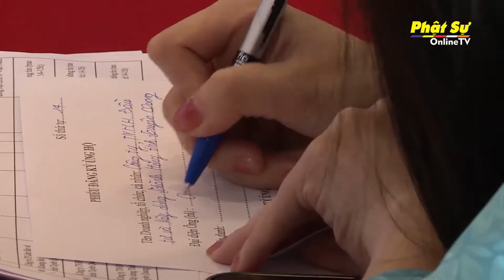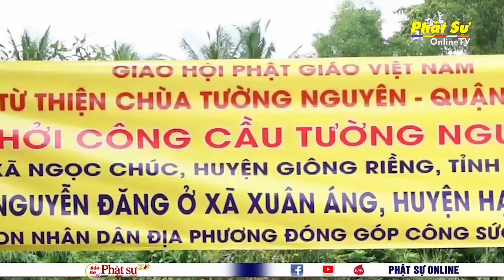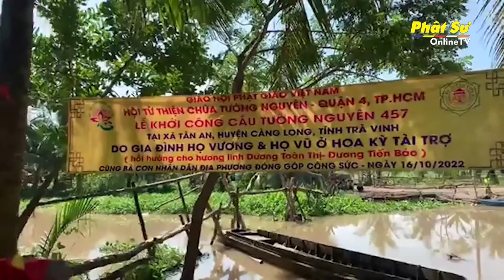BẢN TIN PHẬT SỰ TIẾNG ANH TUẦN 42 – Online TV Weekly Buddhist Newsreel (NGÀY 23-10-2022)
1. VIETNAM BUDDHIST SANGHA SUPPORTS "ENTIRE COUNTRY JOINS HANDS FOR THE POOR" PROGRAM
(Trung ương GHPGVN ủng hộ Chương trình “Cả nước chung tay vì người nghèo”)

2. OPENCAST STATUE OF BUDDHA PLACED IN VIETNAM BUDDHIST UNIVERSITY
(Học viện PGVN tại TP.HCM an vị Tôn tượng Phật Bổn Sư lộ thiên)

3. KIEN GIANG: INAUGURATION OF PATRIARCH MONK MINH ĐĂNG QUANG’S  ENLIGHTENMENT RELIC
(Lễ khánh thành di tích đắc đạo Tổ sư Minh Đăng Quang)

4. EDUCATION SECTION OF VIETNAM BUDDHIST SANGHA REVIEWS BUDDHIST ACTIVITIES IN TENURE 8
(Ban Giáo dục Phật giáo Trung ương tổ chức Hội nghị Tổng kết Phật sự nhiệm kỳ VIII)

5. NINH BINH: INVOCATION RITUAL FOR PEACE HELD AT BÁI ĐÍINH PAGODA
(Lễ cầu nguyện hòa bình tại chùa Bái Đính)

6. SOCIAL SECURITY RELATED ACTIVITIES IN BUDDHIST COMMUNITY SUPPORTS
(Công tác an sinh xã hội của Phật giáo trong các thiện nguyện hỗ trợ cộng đồng)